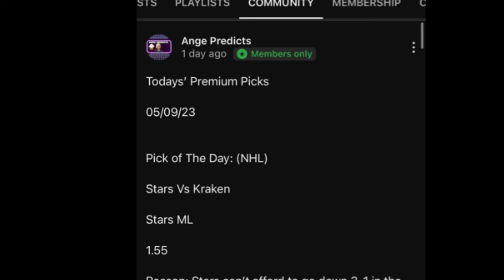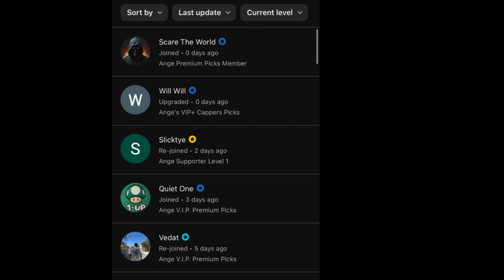MLB Predictions Today! 08/27/24 FREE PICKS and Betting Tips